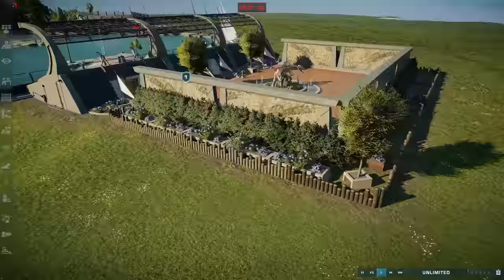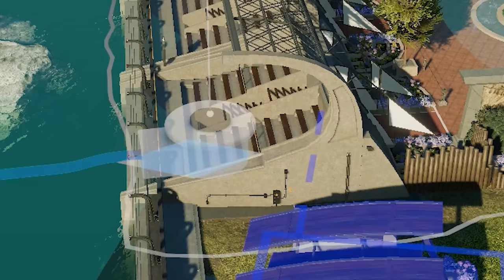An Underwater Adventure! | Jurassic World Evolution 2 - Lagoon Park EP1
In The First Episode of this series we populate a corner of the park with a monorail track. Which runs through a Spinosaurus enclosure before entering the tranquility of the Archelon Lagoon.